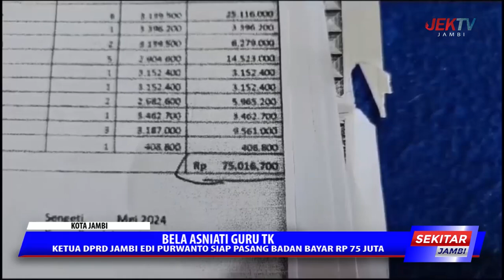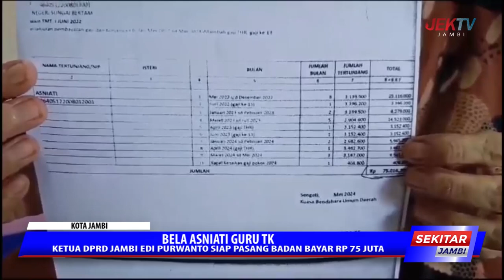KETUA DPRD JAMBI EDI PURWANTO SIAP PASANG BADAN BAYAR RP 75 JUTA